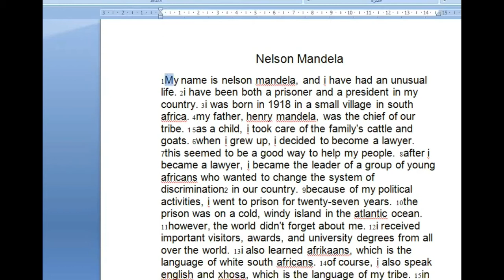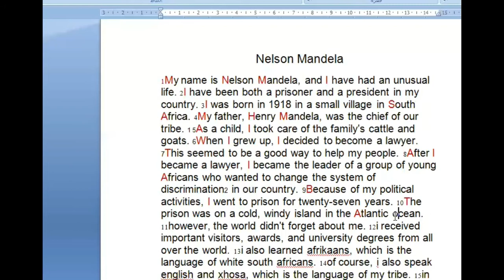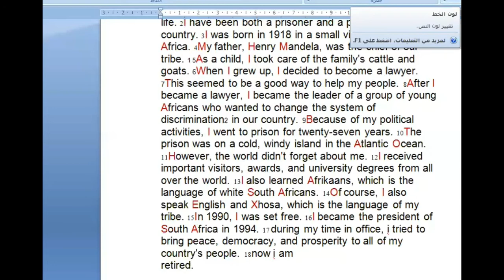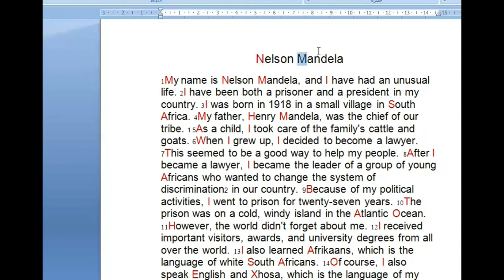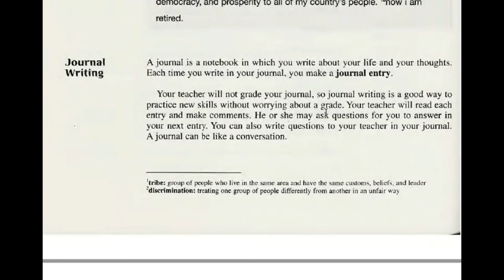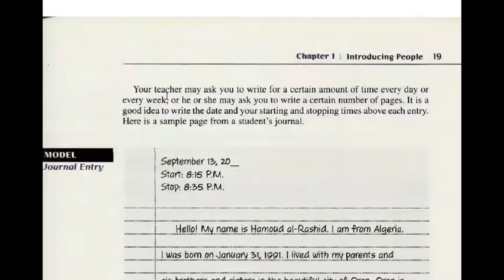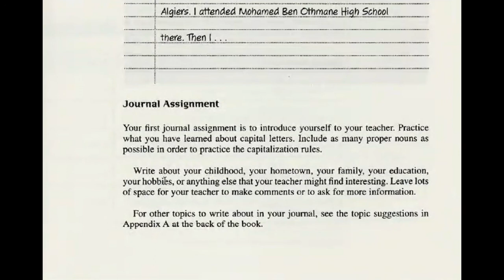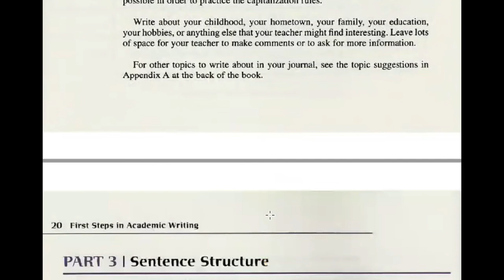Part 2 | Capitalization 2